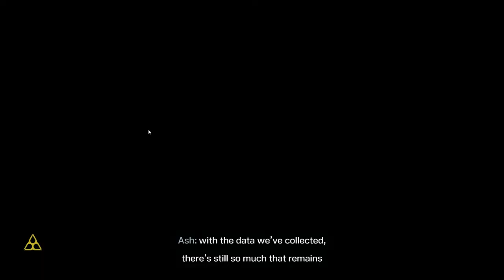Tom Clancy's Rainbow Six Extraction - Review nga GameON Albania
Rainbow Six Extraction është një spin-off i lojës Rainbow Six Siege i vendosur në të ardhmen e këtij universi, ku bota është e pushtuar nga një parazit alien. Mësoni më shumë rreth R6 Extraction në këtë review nga GameON.

Tom Clancy's Rainbow Six Extraction na është dërguar nga Ubisoft të cilë duam t'i falenderojmë për këtë mundësi.